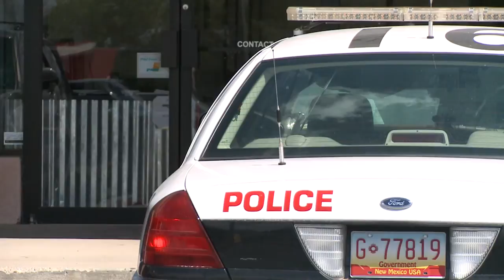Police raid Rio Rancho smoke shop